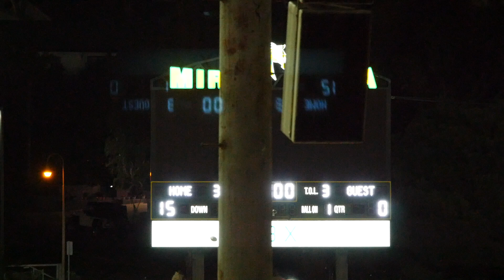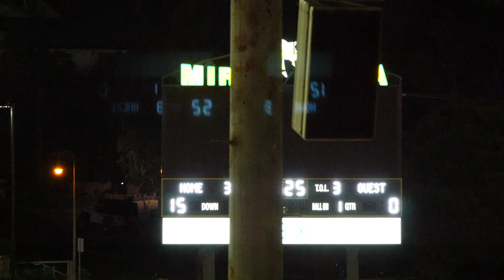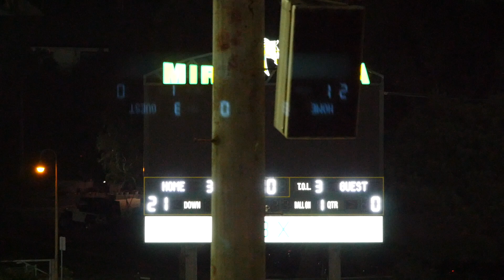2024-11-17 9GU Bandits vs Chargers